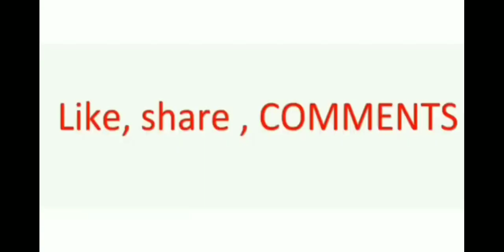Dolphins are back at Kolkata🐬🐬🐬🐬🐬🐬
all in one solution Dolphins are back at Kolkata🐬🐬🐬🐬🐬🐬
lockdown beautiful nature#Dolphins#Endangered#Gangetic dolphins#ganges#Hoogly River#Kolkata